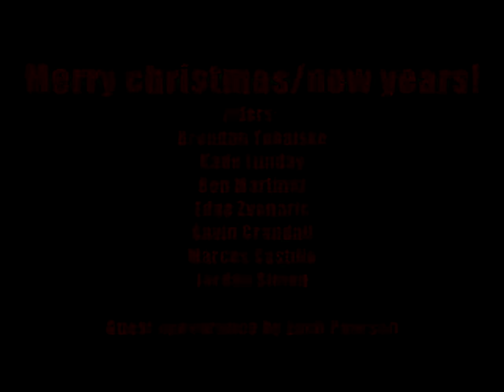Christmas present (spoilers ahoy)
Merry christmas!!! Even though it's new years eve...

*BEWARE!!! This video contains tremendous amounts of spoilers for tubular, and I really shouldn't be uploading this, but whatevs... Dont watch if you don't want Tubular to be spoiled for you. This be your christmas present, by the way. XD*